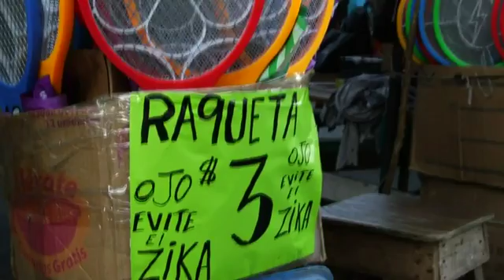How El Salvador is tackling the Zika virus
The World Health Organization is holding talks in Geneva on Monday to decide whether to declare the Zika outbreak an international public health emergency.
The mosquito-borne virus has been linked to thousands of birth defects in Brazil and since May 2015 it has spread rapidly around Central America.
Katy Watson reports from El Salvador, one of the worst-affected countries in the region.